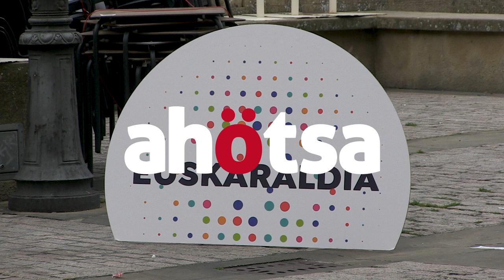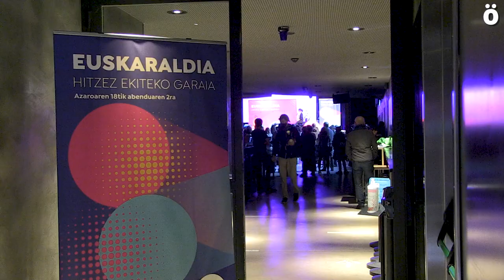Hitzez ekiteko garaia lelopean egingo da hirugarren Euskaraldia, 2022ko azaroan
Urte beteko epearekin aurkeztu dute Euskaraldiaren hirugarren edizioa Iruñean egindako ekitaldian. Aurreko edizioetan egin den modura, ahobizi eta belarriprest rolen artean hautatuko dute Euskaraldian parte hartuko duten herritarrek, ariketa sozial honek iraunen duen 15 egunetan zehar. 2022ko azaroaren 18tik abenduaren 2ra eginen den 3. edizio honen leloa “Hitzez ekiteko garaia” izanen da, eta dagoeneko hasi dira herri batzorde sare aktibo eta trinkoa antolatzen.